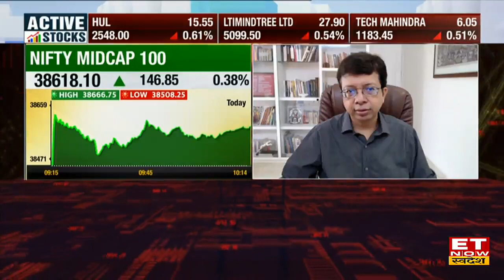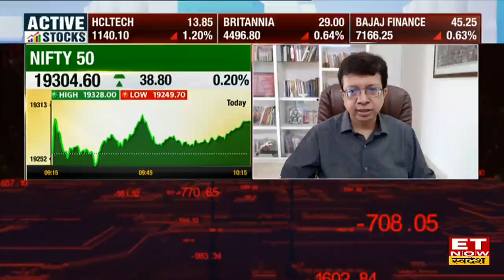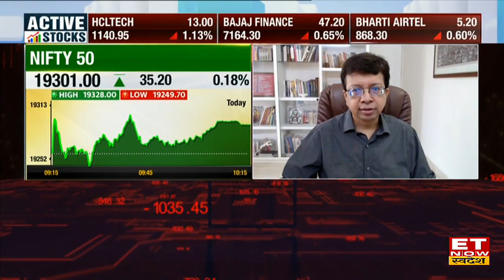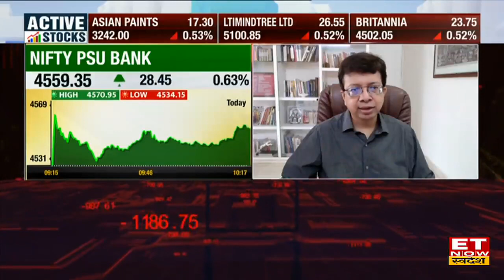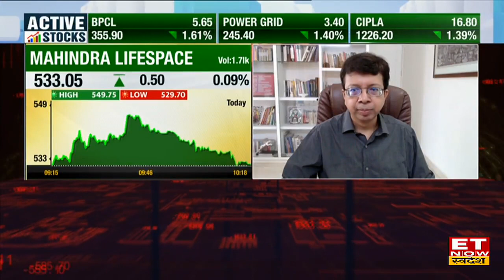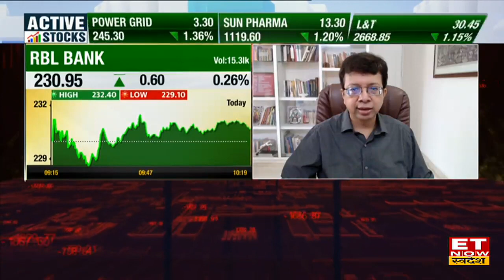Rohit Srivastava से जाने Nifty पर कितना खीच सकता है Consolidation का समय? किन Sectors में है मजबूती?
Indiacharts.com के Rohit Srivastava ने आज ET Now Swadesh से खास बातचीत में Nifty के Consolidation को लेकर आउटलुक दिया। उन्होंने ने कहा कि Nifty में समय के हिसाब से Consolidation काफी लंबा खिंच गया है। आगे उन्होंने बताया कि पिछले 2 साल के डाटा के मुताबिक केवल 4 से 5 हफ्ते में Correction Time रहा है। इसके अलावा उन्होंने बताया बाजार के मौजूदा समय में किन Sector में दिख रही है मजबूति और कहां है कमजोरी। देखें पूरी बातचीत।
Nifty और Nifty Bank पर क्या है राय?
क्या बाजार में यहां से आगे और आएगी तेजी ?